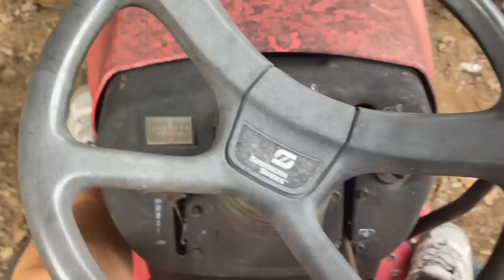Meet Our New Heart Throb! 😍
Cat's out of the bag...or cart's out of the barn? Either way...WE BOUGHT A HORSE AND WAGON, Y'ALL! Ha! Watch for all the details. We're smitten and I'm just so excited for both of our children to have horses to ride now. Yee Haw, it's going to be fun and we can't wait to take you along! 🐎 We appreciate you being here. Until next time, Farm Hard Live Well! xx, The Bernards